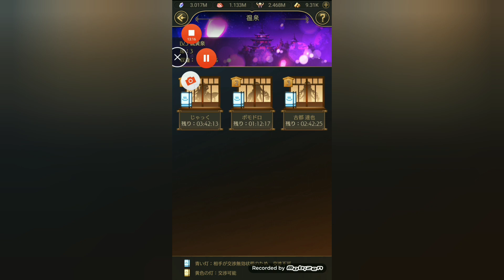【モテモテ魔王の異世界冒険録#7】ポールになりたい♪サリアちゃんは踊り子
異世界でポールになりました…？(*'ω'*)良かったら他の動画も見てね